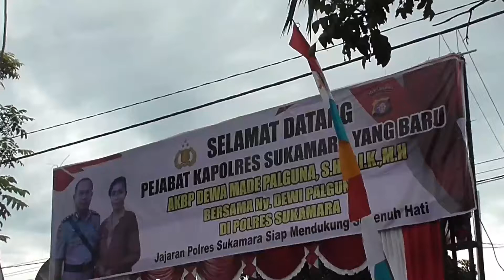Pedang Pora/Prosesi Adat Penyambutan Kapolres Sukamara Akbp Dewa Made Palguna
Sukamara Ialah Salah Satu Kabupaten Di Provinsi Kalimantan Tengah. Ada Suatu Tradisi Turun Temurun Dalam Prosesi  Menyambut Tamu Yang Dihormati Baik Pejabat Maupun Pribadi Yang Baru Untuk Pertama Kali Menginjakan Kaki Di Bumi Gawi Barinjam Akan Disuguhkan Dengan Prosesi Silat Kuntau Ini  Menyajikan Suatu  Gerakan Tangan Yang Indah Dan Gemulai Menjadi Salah Satu Ciri Bela Diri Kuntau. Dan Selalu Di iringi Dengan Tabuhan Gendang Dan Gong Yang Berbunyi Khas. Gerakan Yang Dalam Dunia Silat Ini Acap Disebut Sebagai Kembangan.
Uniknya, Setiap Perguruan Kuntau Dikalimantan Dan Daerah Lain Memiliki Gerakan Dan Jurus Yang Khas Dan Berbeda Tergantung Tradisi Yang Diajarkan Setiap Perguruan. Walaupun Berbeda Gerakan Namun Tetap Disebut Kuntau Karena Dalam Kuntau Memiliki Gerakan Dasar Yang Sama,
Selanjutnya Tamu Akan Digiring  Pada Prosesi Yang Dinamakan  Potong Pantan Dan Juga Tampung Tawar, Hal Ini Dilakukan Sebagai Bentuk Ungkapan Rasa Syukur Dan Rasa Hormat Atas Kedatangan Tamu Tersebut Dan Juga Sebagai Doa-Doa Dan Ungkapan Atas Penyertaan Tuhan Yang Maha Kuasa Sehingga Tamu Tersebut Boleh Sampai Ditempat Tujuan.
Dalam Doa-Doa Dan Ungkapan Yang Disampaikan, Biasanya Dilakukan Oleh Para Tokoh Agama Maupun Tokoh Masyarakat Dan Tokoh Adat Setempat Juga Agar Tamu Tersebut Selalu Diberikan Kekuatan, Kesehatan Serta Perlindungan Dari Tuhan Yang Maha Kuasa Baik Dalam Tugas Maupun Bagi Keluargannya.
Pasti Yang Sahabat Ku Tau Bahwa Prosesi   Pedang Pora Dilakukan Pada Tradisi Upacara Dilingkungan Kepolisian Dan Tni  Ketika Ada Salah Satu Anggota Mereka Akan Melangsungkan Pernikahan Saja  Jawaban Nya Tidak Karena Prosesi   Pedang Pora  Dilakukan Juga Untuk Penyambutan Pejabat Baru Dan Merupakan Sebuah Tradisi Wajib Yang Telah Dilaksankan Secaara Turun-Menurun.
Pedang Pora Sendiri Adalah Jajaran Pedang Kehormatan Berbentuk Gapura. Ada Banyak Simbol Dalam Ritual Tersebut Diantaranya Melambangkan Persaudaraan, Solidaritas, Permohonan Perlindungan Dan Lain Sebagainya.
Pada Upacara Pedang Pora Berlangsung Dengan Menggunakan Satu Regu Pasukan Pedang Pora Yang Berdiri Berjajar Berhadapan Dengan Mengunakan Pakaian Pdu Dan Membawa Pedang Pora.
Gerakan-Gerakan Pada Saat Upacara Pedang Pora Juga Memiliki Makna Sendiri. Makna “Silang Pedang” Pedang Terhunus Ke Bawah Dan Keatas, Berbentuk Silang, Melambangkan Bahwa Tuhan Yme Akan Selalu Melindungi Dalam Berbagai Perjalanan, Langkah Menuju Keberhasilan Masa Depan.
Sedangkan, Makna “Payung Pora” Pedang Terhunus Ke Atas Berbentuk Payung, Melambangkan Bahwa Tuhan Yme Akan Selalu Melindunginya Dalam Mendaki Berbagai Rintangan Kehidupan.
Kegiatan Ini Saya Ambil Dalam Rangka Pisah Sambut Kapolres Akbp I Gede Putu Dedi Ujiana Kepada  Akbp Dewa Made Palguna Yang Di Laksanankan Di Halaman Mapolres Sukamara //

Conten Creator

Kalimantan Tengah
Central Kalimantan